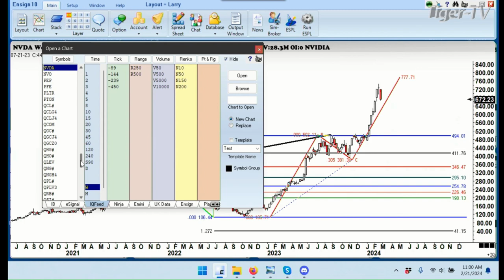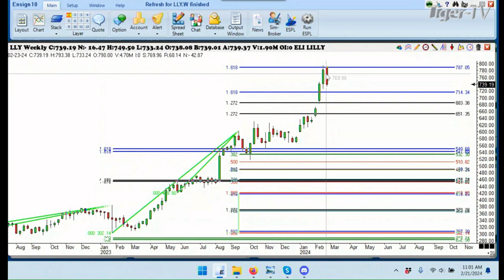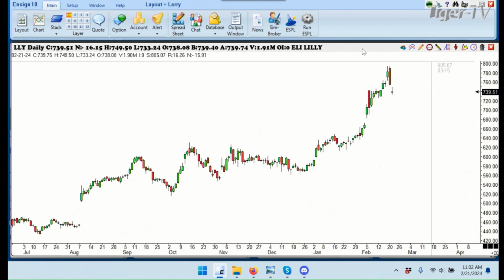February 21st 1PM ET Market Update on TFNN - 2024